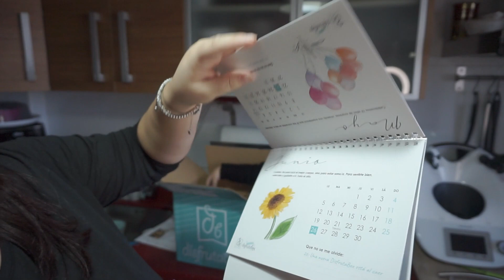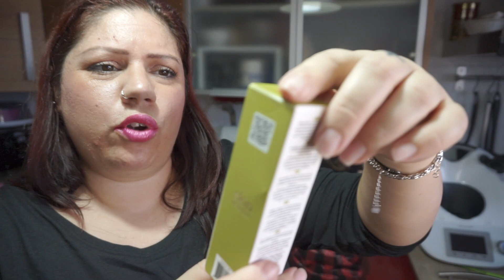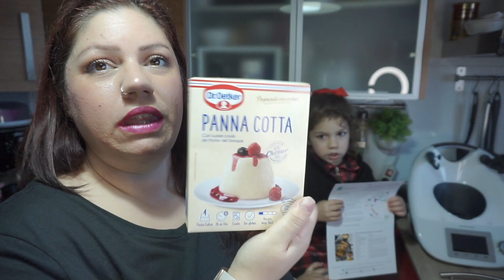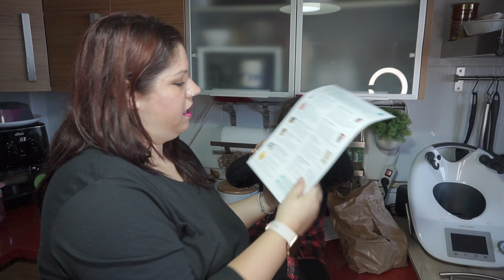DISFRUTABOX enero, merece la pena?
Buenos días amores, por aquí os dejo un video cortito de lo que contiene la caja de enero de disfrutabox, he sucumbido a la tentación, jajjajaj, millones de besos y si te gusta déjamelo en comentarios que os leo, muak 😘